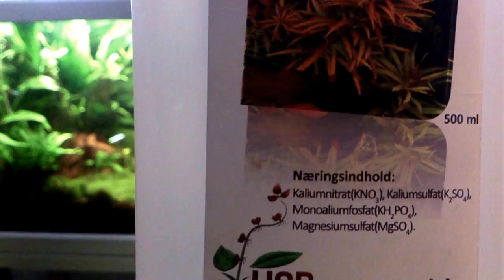Akwarium 208l na bazie ziemi ogrodowej - opis.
Witam Wszystkich serdecznie. Dziś najdłuższy film w mojej karierze.  ;)  Starałem się w nim zawrzeć całą wiedzę o moim 208l akwarium, więc myślę,że warto go obejrzeć nawet jeśli trochę przynudzam. Z góry przepraszam za kaleczenie łacińskich nazw roślin. Jeśli ktoś będzie chciał to je napisze w opisie. Mam nadzieje,że wytrwacie do końca. Życzę miłego oglądania.